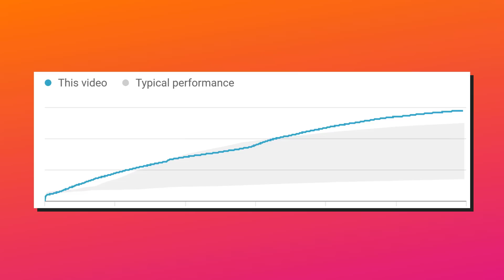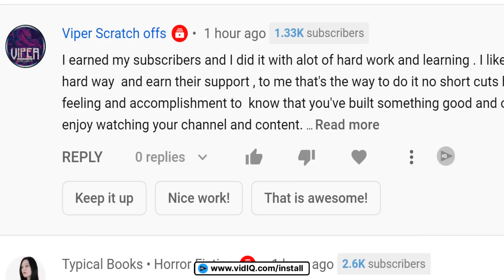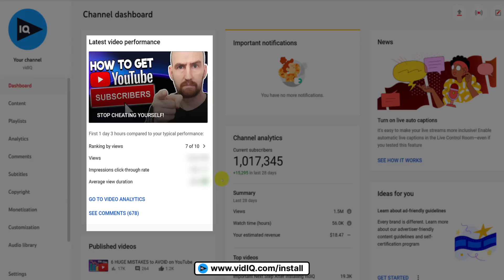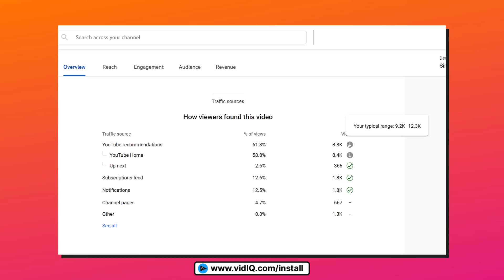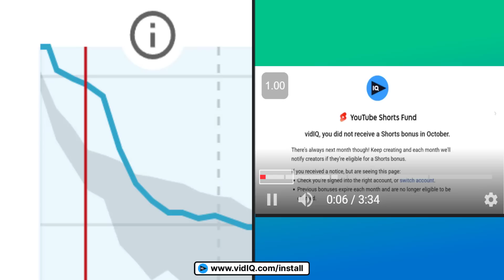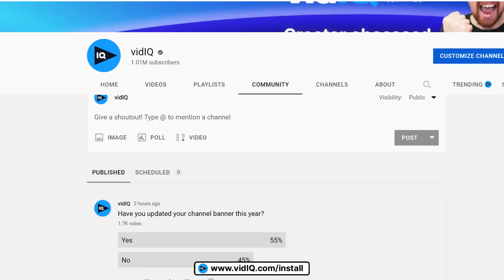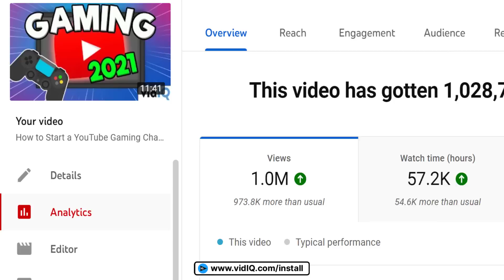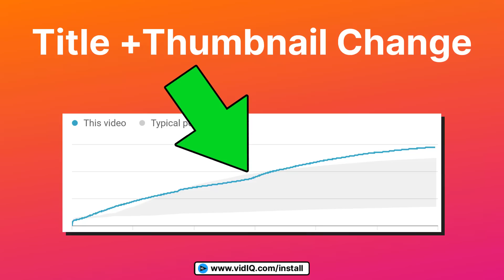7 Ways to Get More Views AFTER You Post a YouTube Video!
If you think your job is done when you press publish, think again! Here's what you need to do after you upload your video and after you post the video to YouTube!

⏱️⏱️VIDEO CHAPTERS⏱️⏱️
0:00 - What to do AFTER You Post a YouTube Video
0:13 - Strategy 1 after you post a YouTube Video
4:58 - Strategy 2 after you post a YouTube Video
10:27 - Strategy 3 after you post a YouTube Video
12:33 - Strategy 4 after you post a YouTube Video
14:12 - Strategy 5 after you post a YouTube Video
15:58 - Strategy 6 after you post a YouTube Video
18:01 - Strategy 7 after you post a YouTube Video